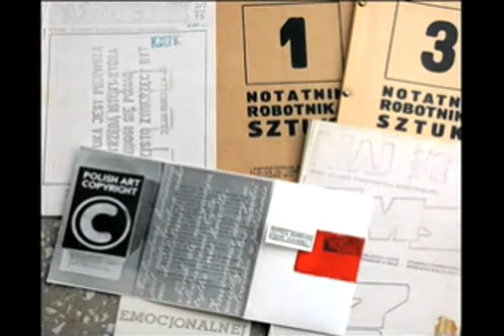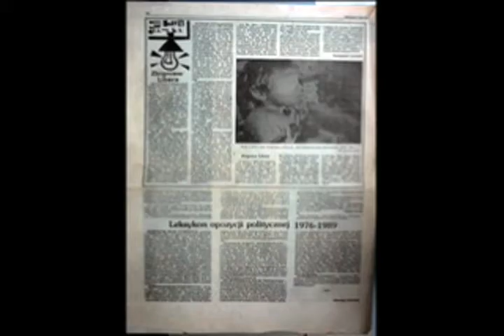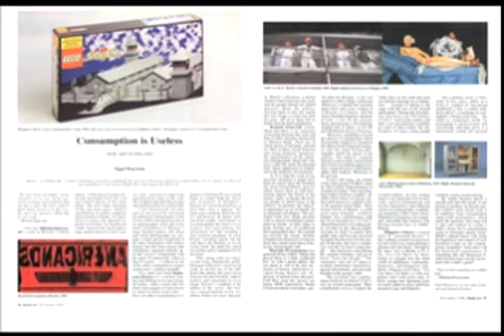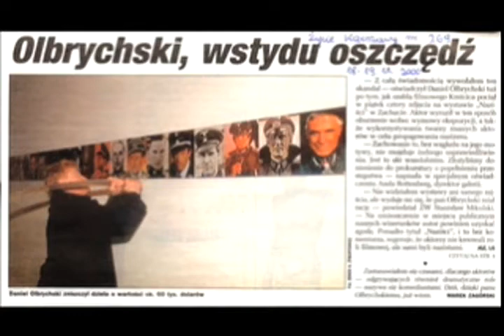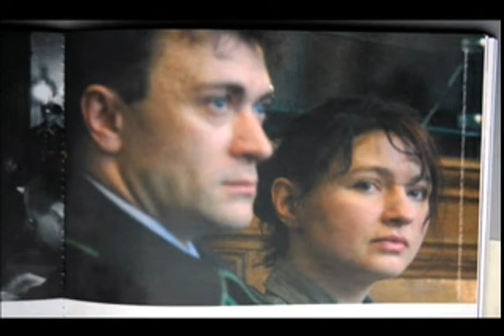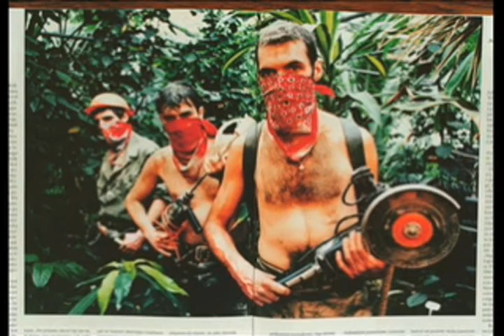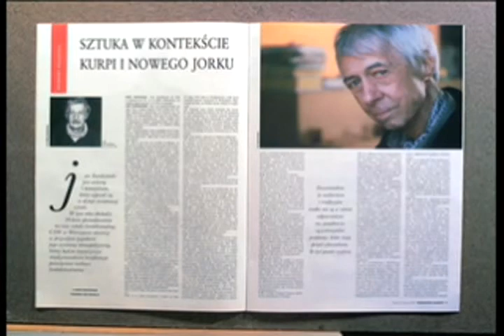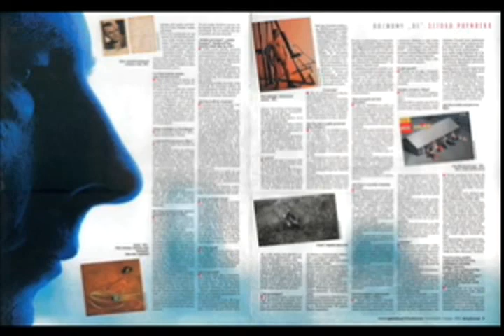Zbigniew Libera - How Artists are Tamed! Zbigniew Libera and the Polish Press 1980-2005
A Penny Stamps Distinguished Visitor and Annual Copernicus Lecturer, Zbigniew Libera (b. 1959) is one of Poland's most recognized contemporary visual artists. He will be speaking on "How Artists are Tamed! Zbigniew Libera and the Polish Press 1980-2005."